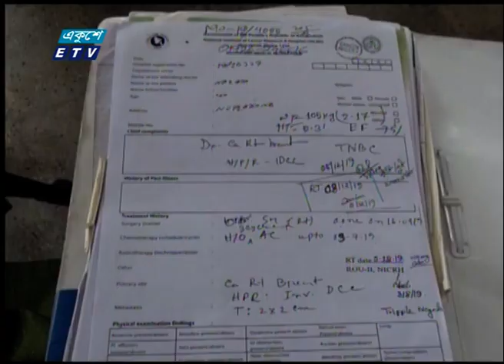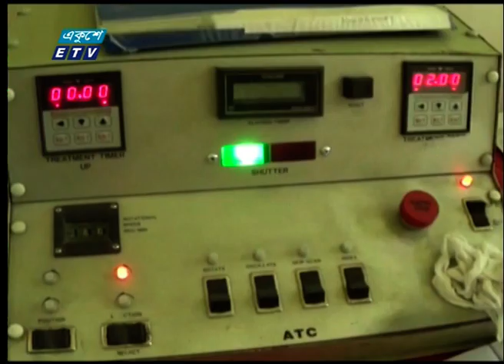ময়মনসিংহ মেডিকেলে ক্যান্সার রোগীদের দুর্ভোগ | ETV News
প্যাকেজের বিষয়: ময়মনসিংহ মেডিকেলে ক্যান্সার রোগীদের দুর্ভোগ
প্রতিবেদক: ময়মনসিংহ বিভাগীয় প্রতিনিধি আতাউর রহমান জুয়েলের রিপোর্ট, জানাচ্ছেন সমর ইসলাম।
ময়মনসিংহ মেডিক্যাল কলেজ হাসপাতালে ক্যান্সার বিভাগের একমাত্র রেডিওথেরাপি মেশিনটি প্রায় সাড়ে ৪ বছর ধরে অকেজো। ফলে ক্যান্সারের মতো স্পর্শকাতর মুমূর্ষু রোগীদের রেডিওথেরাপি দিতে যেতে হয় ঢাকায়। এতে দুর্ভোগের অন্ত নেই রোগী ও স্বজনদের। কর্তৃপক্ষ বলছেন, নতুন মেশিন বসানোর প্রস্তাব সংশ্লিষ্ট দপ্তরে পাঠানো হয়েছে।
নেত্রকোণার মোহনগঞ্জের কৃষক আবুল কাশেমের স্ত্রী নাজমা আক্তার।  স্তন ক্যান্সারে আক্রান্ত নাজমা এক বছর আগে ময়মনসিংহ মেডিক্যাল কলেজ হাসপাতালের ক্যান্সার বিভাগে চিকিৎসা নিতে আসেন। চিকিৎসকের পারমর্শে আটটি কেমোথেরাপির পর এক মাস রেডিওথেরাপি নিতে হয়েছে ঢাকায়।
শুধু নাজমা আক্তারই নয়, একই অভিযোগ এই বিভাগে চিকিৎসা নিতে আসা রোগীদের। ঢাকায় রেডিওথেরাপি নিতে অতিরিক্ত খরচ ও দুর্ভোগ পোহাতে হয় তাদের।
চিকিৎসকরা জানান, ২০১৫ সালের আগস্ট মাস থেকে মেশিনটি অকেজো হয়ে আছে। সেই থেকে রেডিওথেরাপি দিতে রোগীদের ঢাকায় পাঠানো হচ্ছে।
তবে উচ্চ ক্ষমতাসম্পন্ন নতুন মেশিন বসাতে সংশ্লিষ্ট দপ্তরে প্রস্তাব পাঠানো হয়েছে বলে জানিয়েছে হাসপাতাল কর্তৃপক্ষ।
বৃহত্তর ময়মনসিংহে প্রায় ২ কোটি মানুষের স্বাস্থ্যসেবা বিবেচনায় শিগগিরই কার্যকর উদ্যোগ দেখতে চান ভুক্তভোগীরা।

২০০০ সালের ১৪ই এপ্রিল এটি সম্প্রচার কার্যক্রম শুরু করে। টিভি চ্যানেলটির খবরে নতুনত্ব ও অভিনবত্ব থাকার কারণে দর্শকদের কাছে বিপুল জনপ্রিয়তা লাভ করে। দেশ বিদেশের সর্বশেষ খবর, নাটক, সিনেমা, ডকুমেন্টারিসহ নানা খবর ও বিনোদনমূলক অনুষ্ঠান প্রচারিত হয় একুশে টেলিভিশনে।